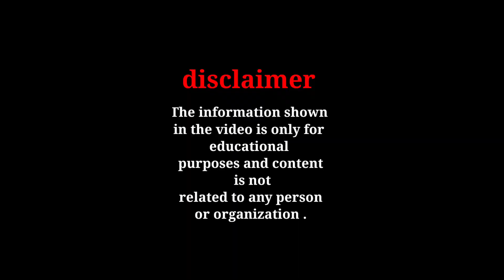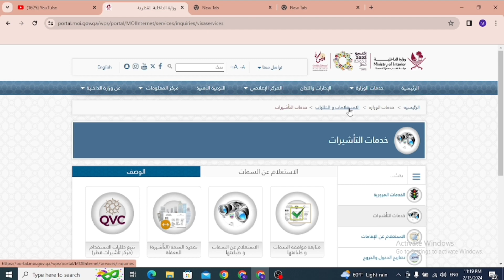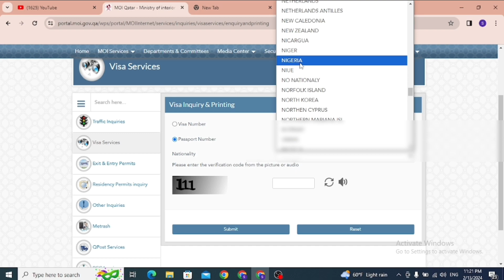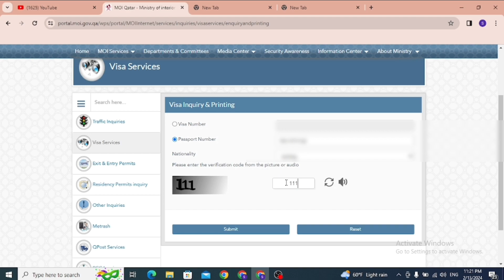How to check Qatar visa online l Qatar visa check online 2023 l Qatar ko Visa kasari check garne ?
🔥Note-👇
Europass cv cover letter, Canadian style Cv

2. my Instagram account

3. my TikTok account